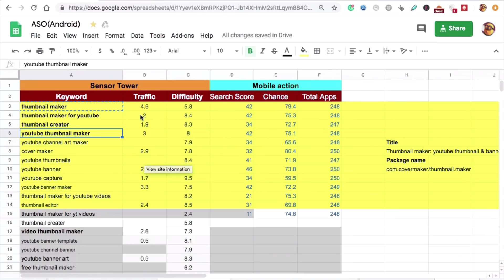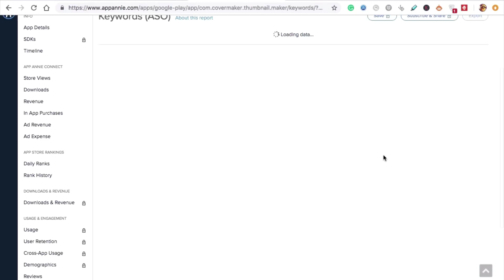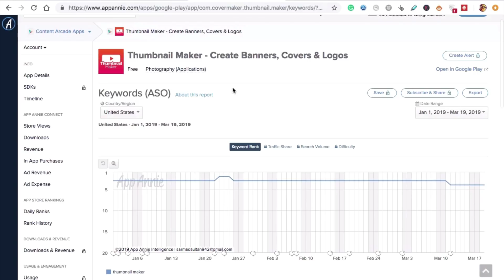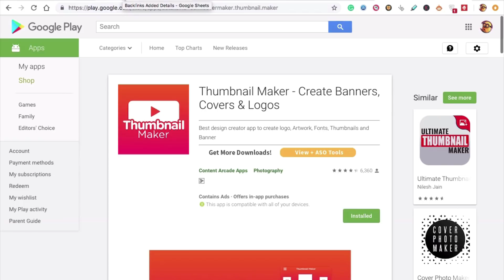Google Play Link Building Strategy for App Store Optimization (ASO)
Want to know advanced App Store Optimization strategies to grow your downloads on Google Play? In this video, you will discover the impact that backlinking or link building has on your Google Play Downloads.

To get the full interview, reserve a FREE spot for our App Masters Virtual Summit: